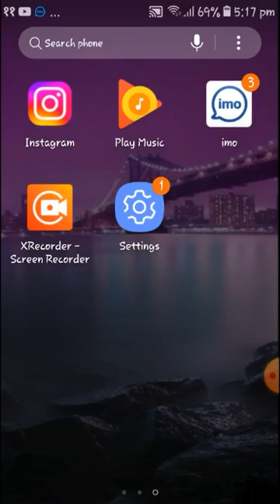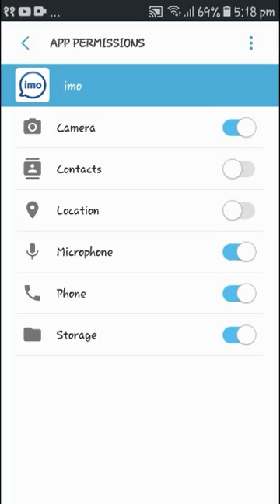How to Enable Auto Save Photos and Videos on IMO | IMO Tutorial 2023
In this video, we will discuss how to enable the auto-save feature for photos and videos on IMO. This is a great way to ensure that your precious memories are always safe and readily available when you need them. So please follow along as we walk through the steps necessary to activate this handy function.

IMO is a messaging app with a lot of features, including the ability to automatically save photos and videos. This article will show you how to enable this feature on IMO. Whether you're new to IMO or just need a refresher on how to enable this setting, we've got you covered. Keep watching for step-by-step instructions!

00:00 How to Enable Auto Save Photos and Videos on IMO?
00:21 IMO App Settings
00:49 Storage Permissions Option

(Automatically Save Photos and Videos on IMO)